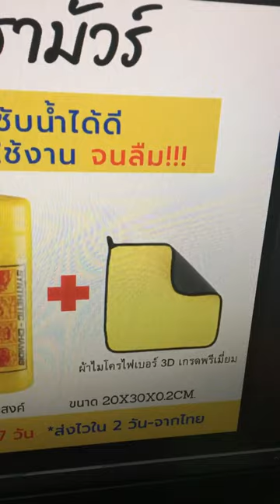ซื้อผ้าเช็ดรถ ชามัวร์แถมผ้าไมโครไฟเบอร์